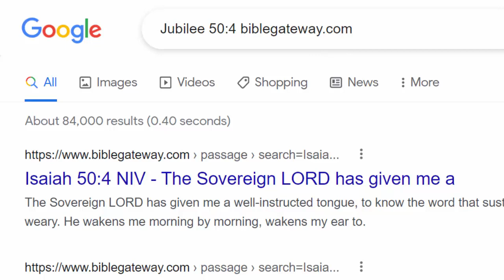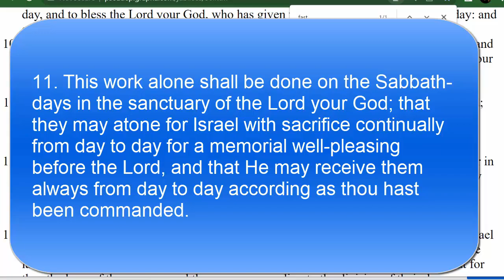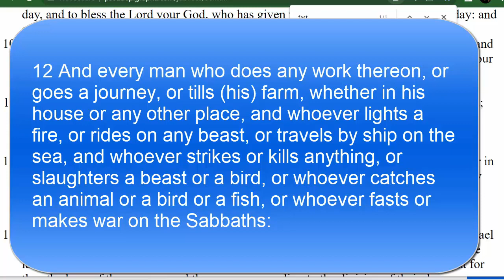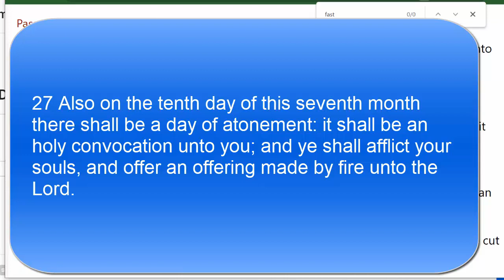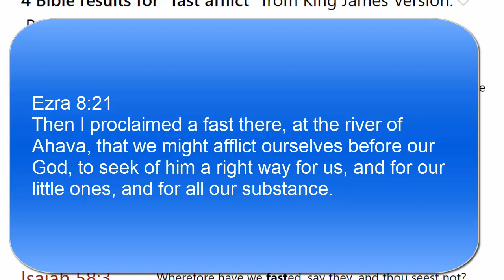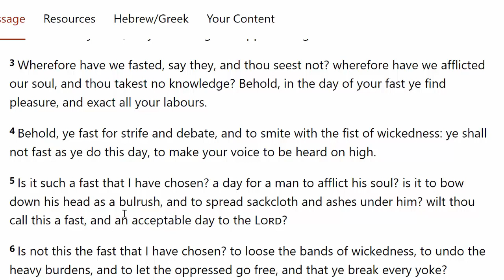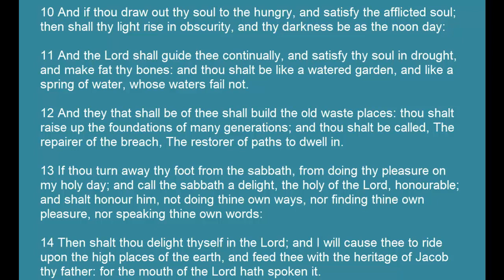What NOT To Do On Atonement Day Sabbath! Do This Instead: What To Do Yom Kippur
Leviticus chapter 23 tells us to afflict our souls on atonement day. And that Atonement Day is a Sabbath day. The Jewish tradition is to fast on Atonement day Yom Kippur. But the Book Of Jubilees chapter 50 tells us that we will die if we fast on a Sabbath day. And Atonement Day is a Sabbath day according to Leviticus 23.